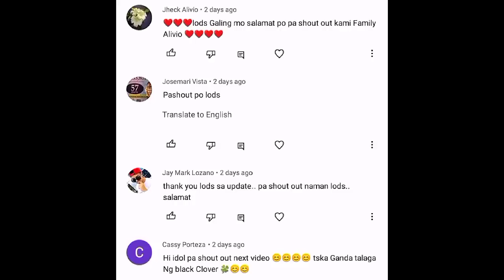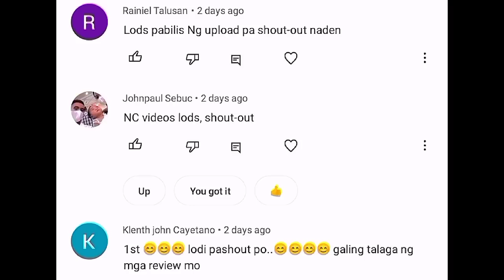Episode 188 Black Clover Yuno vs Zenon, The Spirit of Euros Wind Spirit Creation Best Tagalog Review